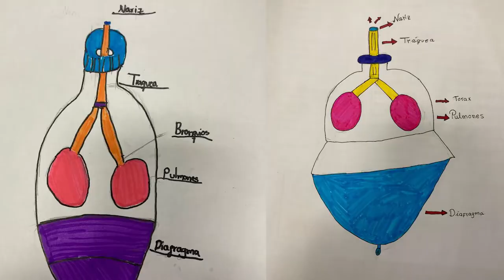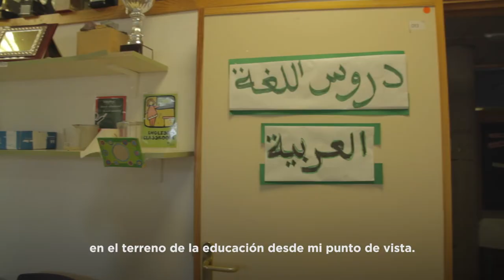Ciencia en la escuela 2022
Resumen de la actividad "Ciencia en la escuela", proyecto de divulgación científica para niños y niñas organizado por la UCCUAM.